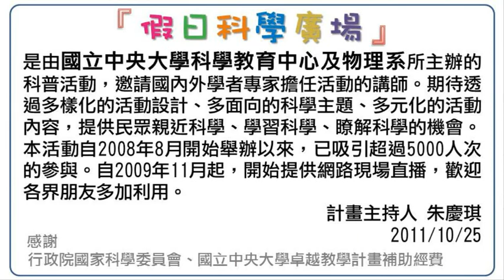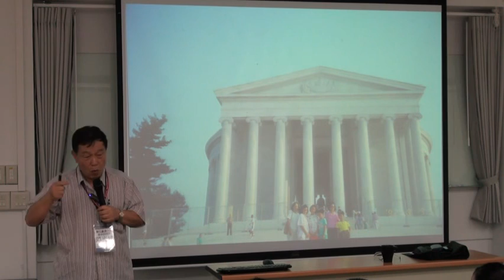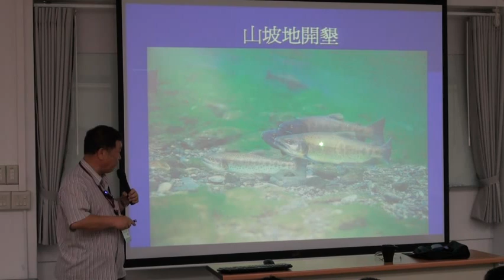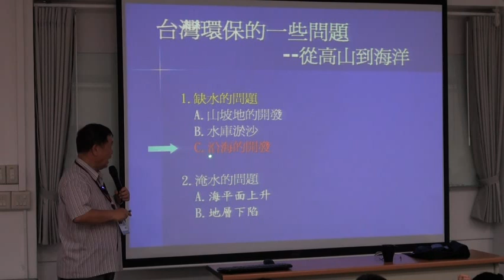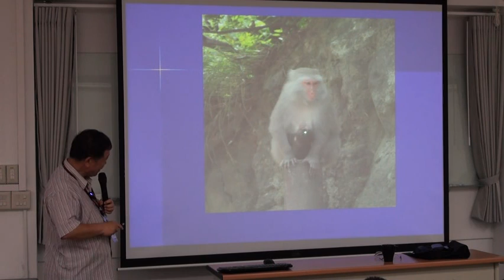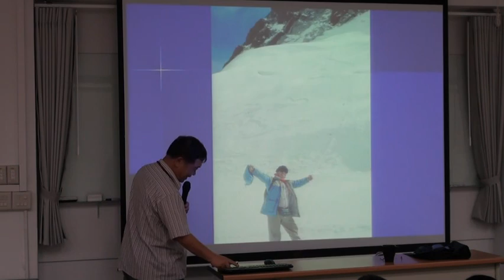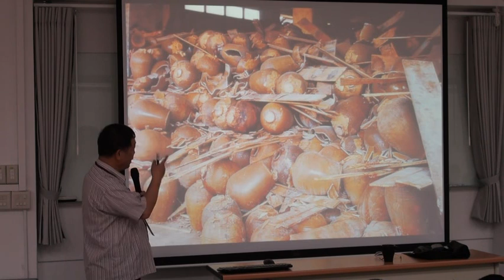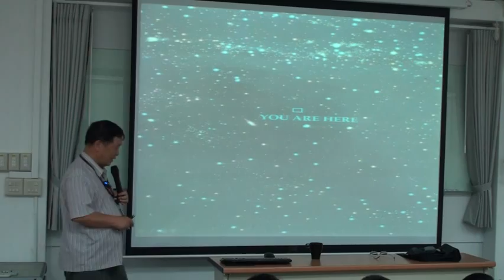[假日科學廣場] 臺灣環保的一些問題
101春季 假日科學廣場

主講：范光龍
活動時間：2012/05/26（六）